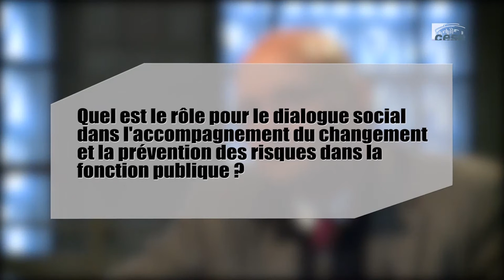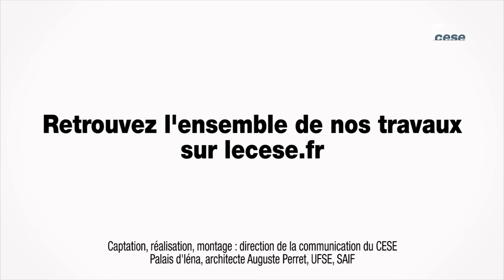Questions à Hervé LANOUZIÈRE (ANACT) - évolution de la fonction publique - cese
Questions à M. Hervé LANOUZIÈRE, Directeur général de l'’Agence nationale pour l’amélioration des conditions de travail (ANACT), auditionné par la Commission temporaire évolution de la fonction publique du CESE dans le cadre de la saisine gouvernementale : "L'évolution de la fonction publique et des principes qui la régissent".